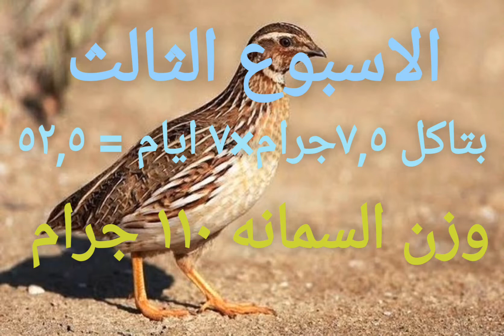استهلاك العلف اليومي لسمان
استهلاك العلف اليومي لسمان @IbrahimElsamman @abdoupro7202 @dr.ahmed_nagi @IbrahimElsammanمميزات السمان الحد من أزمة اللحوم بمساهمة مع اللحوم البيضاء في خل تلك الازمه ٢) خلق فرص عمل جديدة للشباب الخريجين وصغار المنتجين ٣)دورة راس المال سريعه حيث يمكن تسويق سلالات السمان في ٦ اسابيع فقط وارتفاع نسبة الربح لتصل ١٠٠٪ من التكلفة الفعليه ٤قلة تكلفة إنشاء المزارع عند مقارنتها بالانواع الأخرى من الطيور ٥)توافر عنصر الامان بشكل كبير من الاستثمار فى هذه التربيه حيث أن ٩٢٪ من إجمالى تكلفة راس المال الموجة لهذا الاستثمار يتم تخصيصه لشراء الأصول الثابته اللازمه لهذا المشروع ٦)يستخدم بيض السمان في كثير من المأكولات التي تعتمد على تصنيع البيض وكفاتح للشهيه ٧)يعطي اليمامه الواحده ٨حرام زرق سنويا وإمكانية استخدام ذلك في عملية تسميد الارض الزراعيه وخاصة الخضراوات والفاكهة